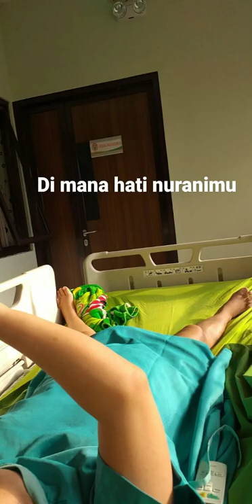ini korban dokter tak bertanggung jawab.Datang sehat pulang hancur.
Yuliantika Irwansupandi:Yuliantika korban rs buah hati ciputat pasca lahiran sc dokter menyuntikan anestesi 12 kali ke pasien yuliantika sehingga lumpuh absikan tanggung jawab